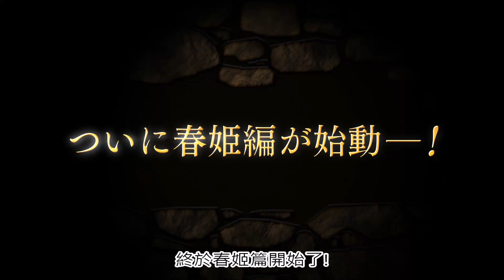【春姬篇 PV】在地下城尋求邂逅是否搞錯了什麼II